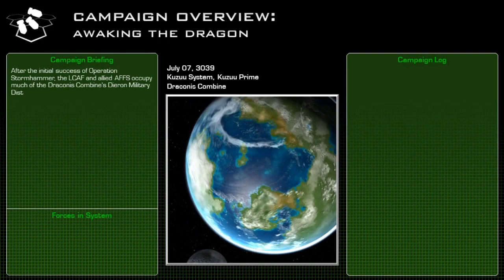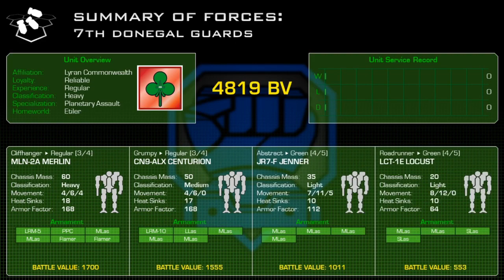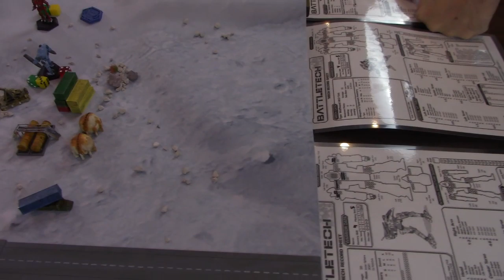Awaking the Dragon - Mission 01: Draconis Combine vs. Lyran Commonwealth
After the initial success of Operation Stormhammer, the LCAF and allied AFFS occupy much of the Draconis Combine's Dieron Military District.  The reputable 7th Donegal Guards have been ordered to occupy the quiet agricultural backwater planet of Kuzuu, as preparations are made for the second wave.  Conscripted under the reforms of Theodore Kurita, the Akai Oni ("Red Devils") have demanded the right and honor to retake their ancestral homeworld.

The 7th Donegal Guards currently hold the mountain range that straddles Kuzuu's wide fertile continent, but under the cover of a heavy blizzard, DCMS dropships punch through the clouds carrying the ruthless Akai Oni.  Now both forces scramble through the rugged high country to seize a strategic ridge overlooking the capital valley…

Bombing Run and some damage report icons courtesy Lorc via game-icons.net under the CC-BY license.